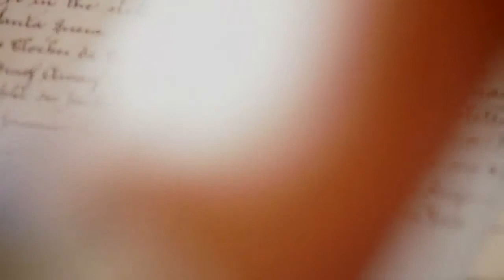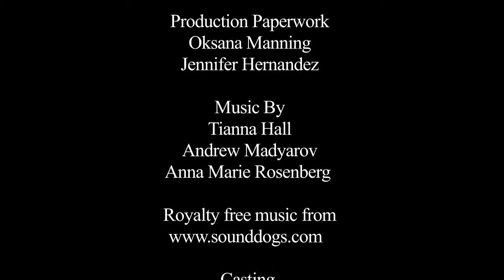MASTER REMASTERED 720p